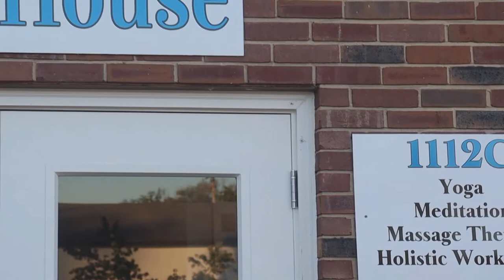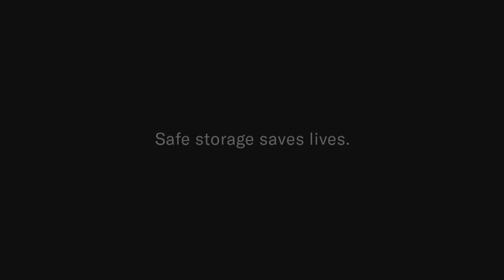On The Inside: Yoga House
On the Fall 2019 season premiere, hosts Danielle Lee and Jake Adams explore Jane's House of Well Being for and in-depth discussion and demonstration of yoga with owner Robin Buck.